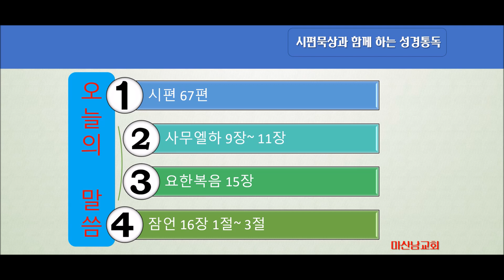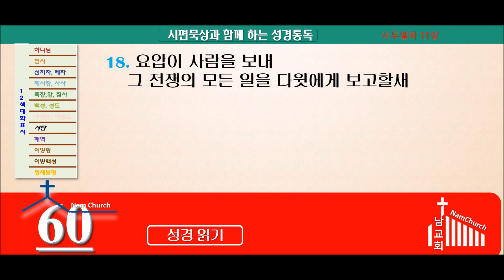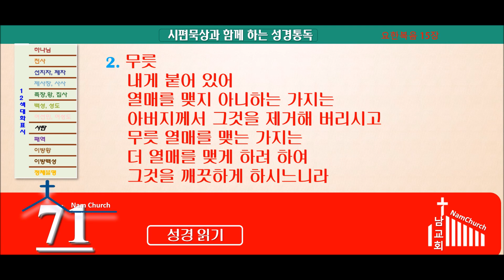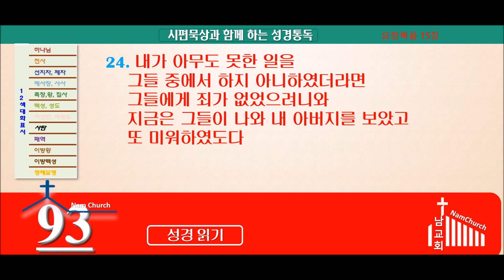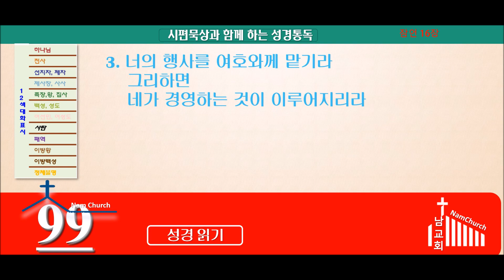성경통독 (5월 26일)